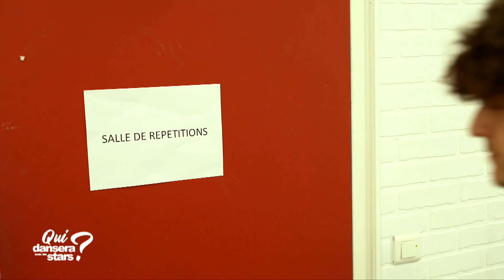Chris Marques est impatient de découvrir le duel entre Pierre & Elsa et Jasmin & Candice ✨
“Je m’attends à des étincelles !“

Qui Dansera Avec Les Stars, Épisode 5 : Disponible dès maintenant sur MYTF1 🪩

Danse avec les Stars est diffusée en direct dès le 9 Septembre tous les vendredis soir sur TF1. Présentée par Camille Combal, elle regroupe 12 célébrités qui s’affrontent chaque semaine sur la piste de danse devant un jury, composé de Marie-Agnès Gillot, François Alu, Bilal Hassani et Chris Marques.